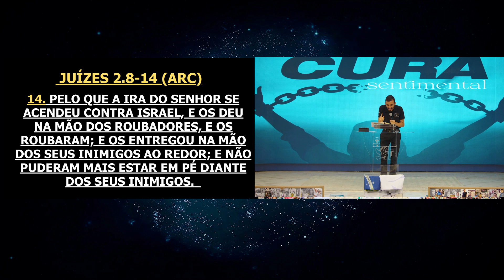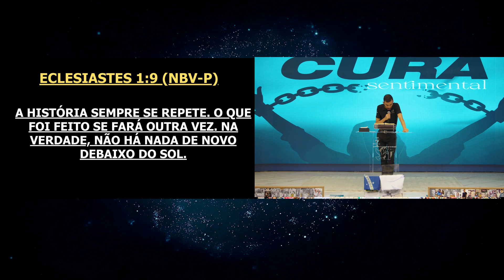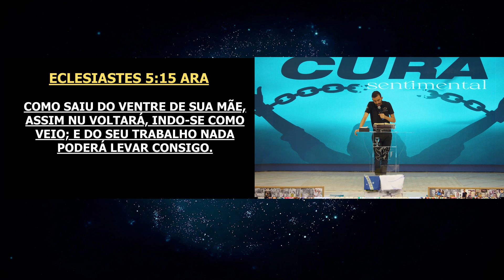Não desista de 2023 | Projeto Casa Firme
Culto realizado em 06 de Dezembro de 2023

📖 Referências Bíblicas:

Sinopse: Embarque nesta jornada de inspiração e motivação, onde desvendamos o poder da resiliência e da fé em meio aos desafios da vida. Neste vídeo, exploramos a importância de não desistir, mesmo diante de obstáculos aparentemente insuperáveis. Descubra como enfrentar as situações de vergonha e derrota, e aprenda a buscar a força em Deus para conquistar suas vitórias. A mensagem é clara: é preciso lutar para enxergar além do que os olhos veem. Não aceite uma vida estagnada; prepare-se para um 2024 repleto de superações e realizações. Está na hora de transformar sua história – venha descobrir como!